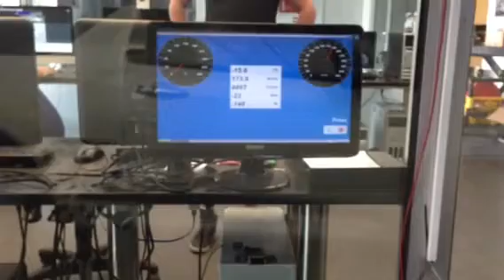DS3 racing + akrapovic downpipe + forge intercooler + remap